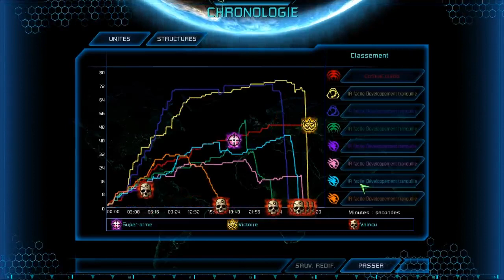Command and Conquer 3 - Invasion extra-terrestre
PC - Command and Conquer 3
CoSkaCola86